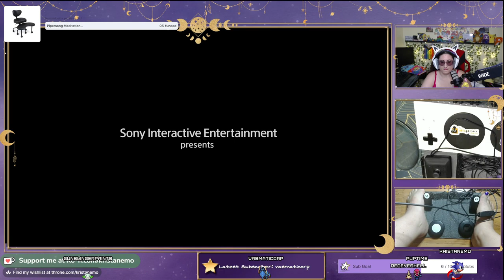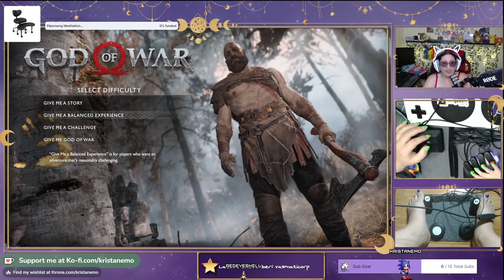God of War Pt 1